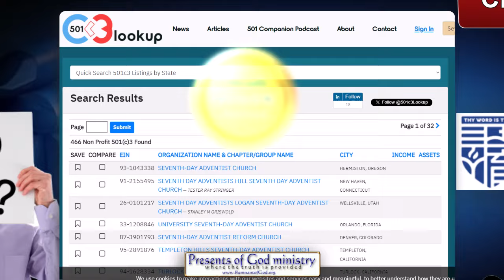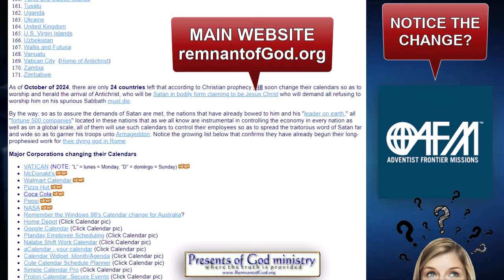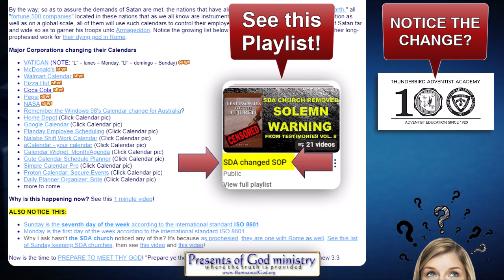Why Did SDA Church change their Name?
It was prophesied! WAIT FOR IT!

*Links to Videos and Pages mentioned in Video*